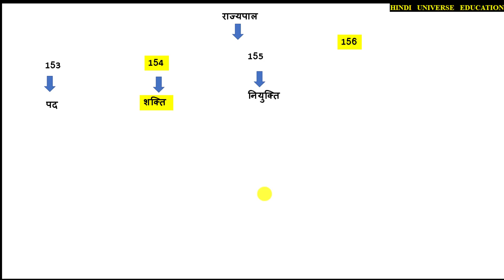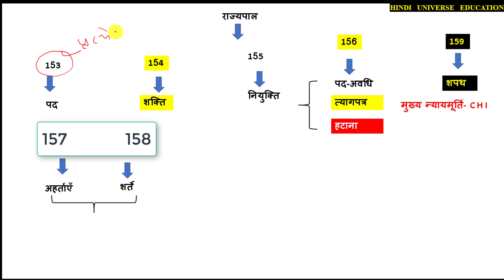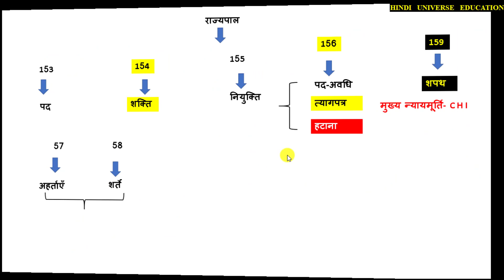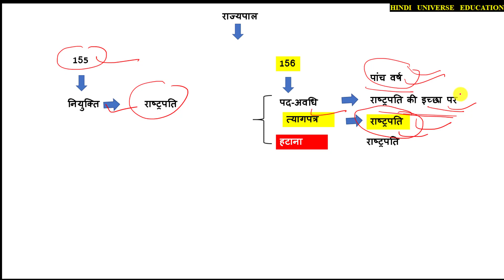राज्यपाल संविधान के महत्त्वपूर्ण पूर्ण अनुच्छेद ARTICLE 153 to159 GOVERNOR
How To read राज्यपाल संविधान के महत्त्वपूर्ण पूर्ण  अनुच्छेद ARTICLE 153 to159

Hi
Dosto Aaj Ki Video Me Maine Aapko राज्यपाल संविधान के महत्त्वपूर्ण पूर्ण  अनुच्छेद ARTICLE 153 to159 GOVERNOR Ke Bare Me Bataya Hai Jo Aapko Iske  Ummeed Hai Aapko Ye Video Bahut Pasand Aayegi.

सविधान ,sanvidhan ki anusuchiya ,coi,constitution,संविधान के महत्त्वपूर्ण पूर्ण  अनुच्छेद,ARTICLE राज्यपाल संविधान के महत्त्वपूर्ण पूर्ण  अनुच्छेद ARTICLE 153 to159 GOVERNOR